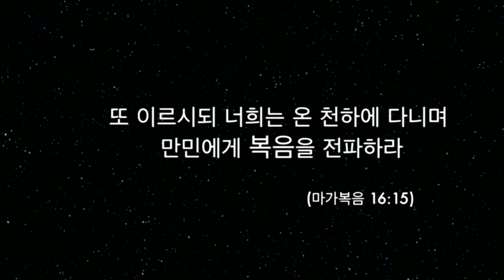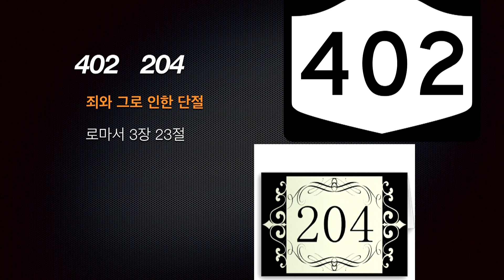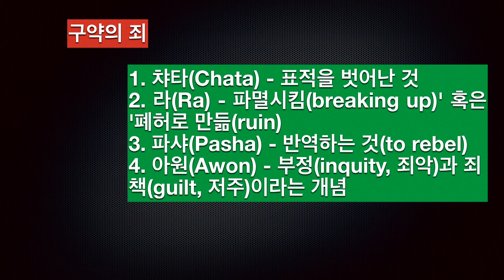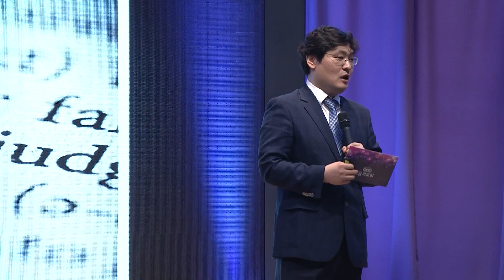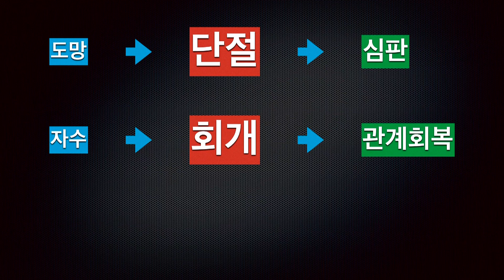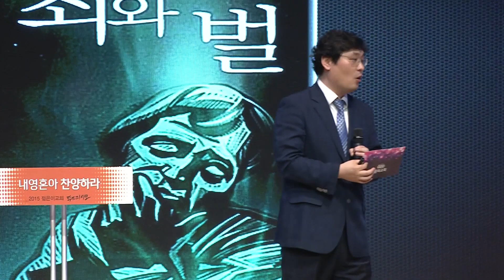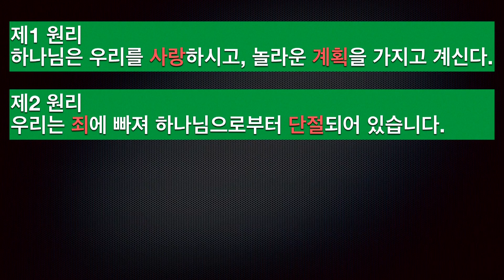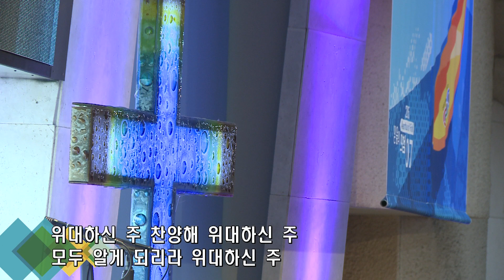꿈의교회, 이승호 목사, 20150712, 주일 5부, 젊은이 예배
402204 - 죄와 그로 인한 단절